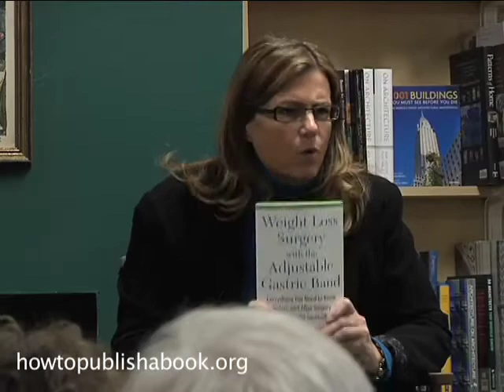Publish and Sell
Publish and Sell Discussion with Patty Hickman and Linda Rohrbough, moderated and produced by Stacey Cochran.